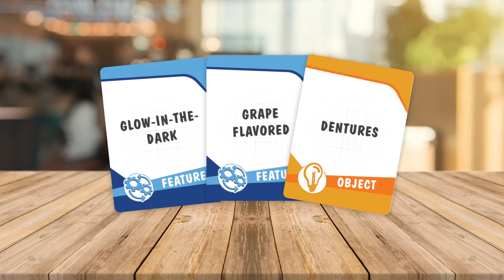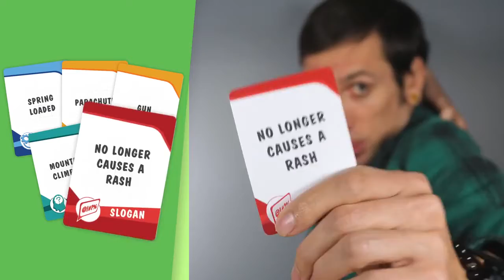Inventor Gadgets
A Party Game Of Creative Inventing and Hilarious Pitching Of Silly Devices

Inventor Gadgets is a mash-up of a judge-mechanic and improvised acting party game for 3-10 players.  Inventor Gadgets encourages players to not only come up with creative card combinations, but also to convincingly pitch these ideas to win the judge's favor.